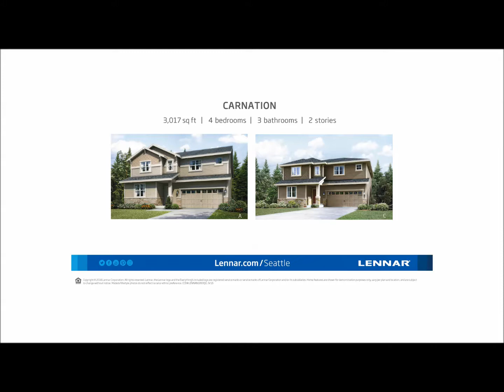The Carnation at Addison Park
Welcome to the Carnation floorplan at Addison Park in the Renton Fairwood area, proudly presented by Lennar Seattle. Soaring ceilings, formal and informal dining, main floor guest suite and bath, plus an upstairs open loft area, huge laundry suite with linen closet and master suite that will you never wanting to leave, are all found in this stunning home, one of Lennar’s most desirable floorplans. This thoughtful home design maximizes the very best of today’s living and is among world’s first WiFi CERTIFIED home design.